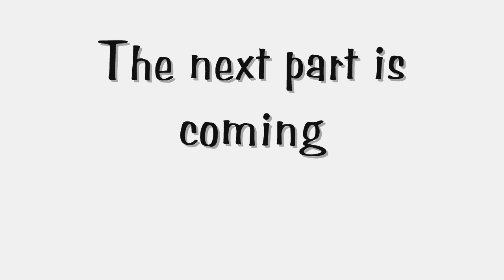League of Legends - Evelynn Gameplay (part 3)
The third part of my Evelynn gameplay